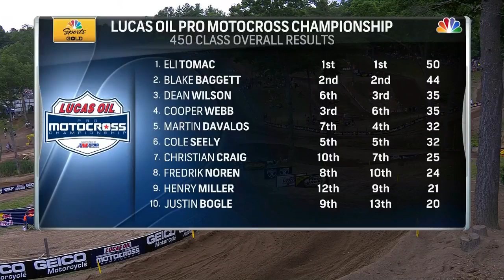Southwick 450 Moto 2: Race recap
See all the action from the second 450 moto at Southwick.